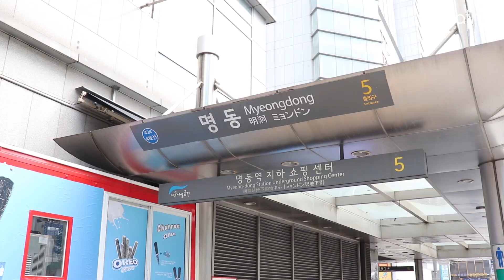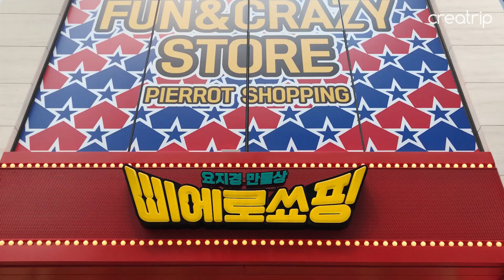【韓國旅遊】 到韓國明洞必去的餐廳和購物場所推薦！ (明洞餃子、 fila、innisfree、Pierrot Shopping) (中文 SUB)｜Creatrip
韓國明洞必去的人氣餐廳和可以便宜購物的資訊大公開！😆❣️

0:10
明洞餃子🍜
地址: 29 Myeongdong 10-gil, Myeongdong 2(i)-ga, Jung-gu, Seoul
營業時間: 每天 10:30 - 21:30 / 新年、中秋節當日休息

0:42
innisfree🌿
地址: 13 Myeongdong-gil, Myeongdong 1(il)-ga, Jung-gu, Seoul
營業時間: 每天 09:00 - 23:00

1:15
Fila👟
地址: 14, Myeongdong 6-gil, Jung-gu, Seoul
營業時間: 每天 11:00 - 22:00

1:33
Pierrot Shopping🤡
地址: 1F, Shinhan Financial Center, 43 Myeongdong-gil, Jung-gu, Seoul
營業時間: 每天10:00~23:00

追蹤我們!